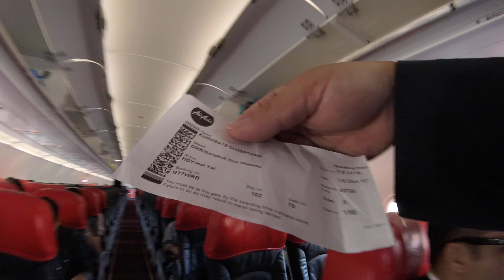สนามบินดอนเมือง เช้าอาทิตย์ 15 ตุลาคม 2560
บันทึกคลิประหว่างขึ้นรถบัส เพื่อไปขึ้นเครื่องบินไทยแอร์เอเซียไป หาดใหญ่เที่ยวบิน 08.15น.
สนามบินดอนเมืองเช้าวันอาทิตย์ที่สดใส